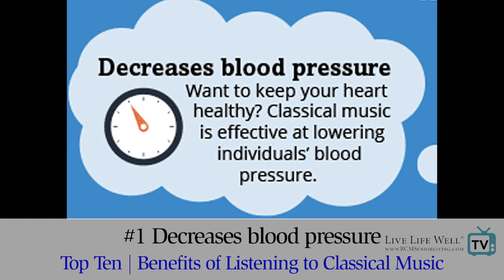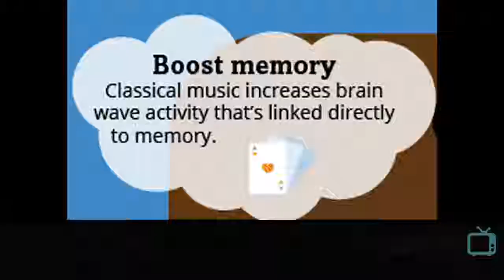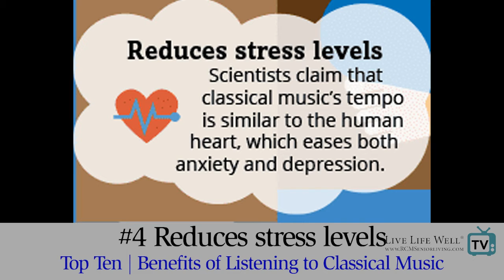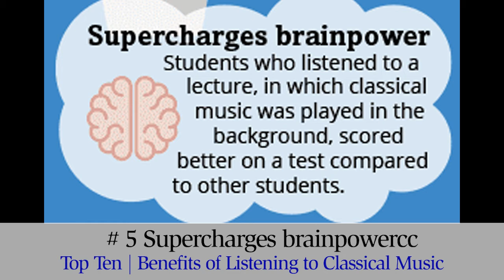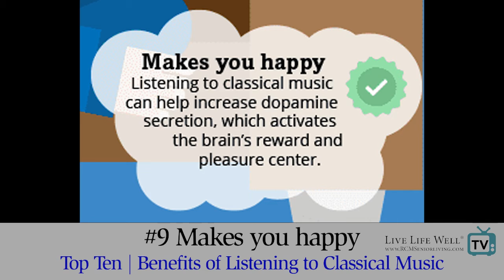LLW TV Top Ten Benefits of Listening to Classical Music Episode 27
"Top Ten! - Episode 32 - Ten Astounding Benefits of Listening to Classical Music! You won’t believe your ears when you hear how beneficial and healing it is to choose to listen to classical music. Studies prove that your mood will change for the better, you’ll become more creative, happiness will no longer elude you…and that’s just the start!"